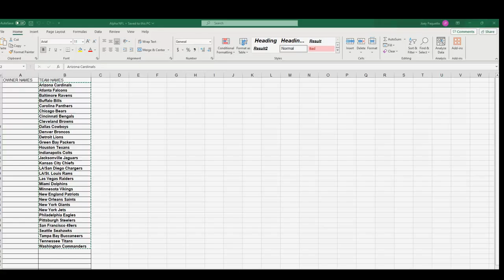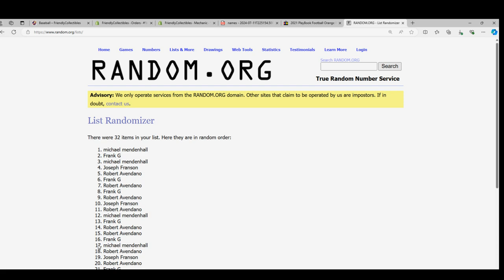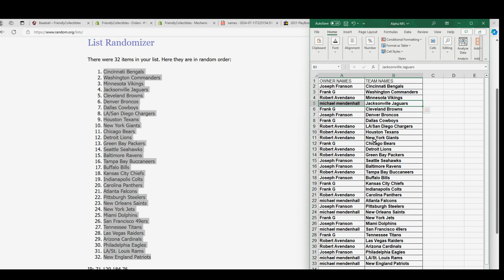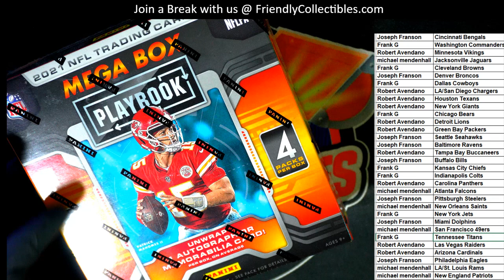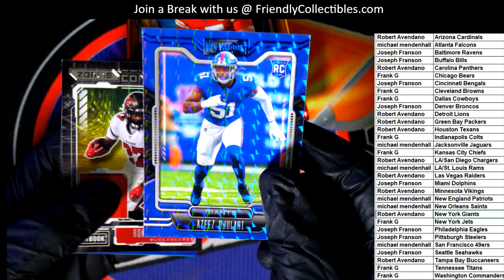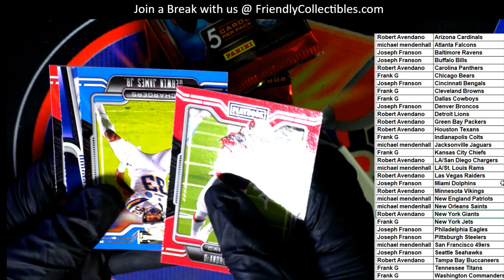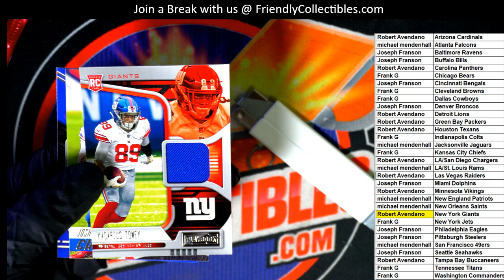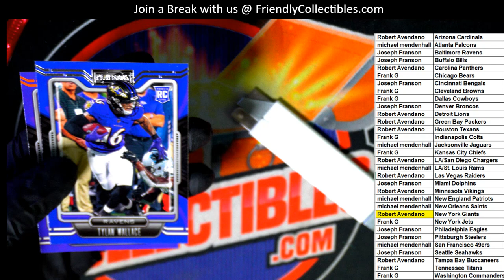2021 Panini Playbook Football Mega Box ID 21PLAYBOOK204